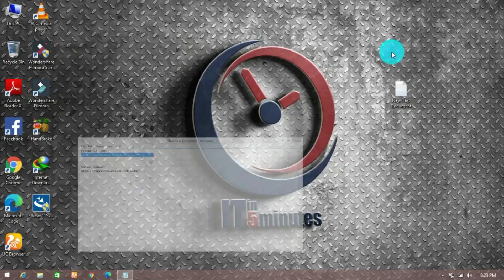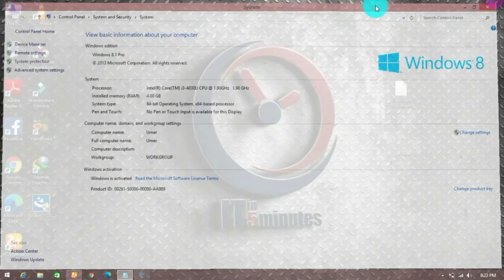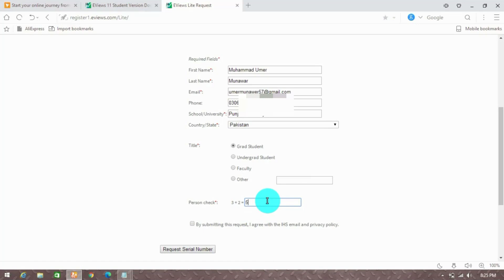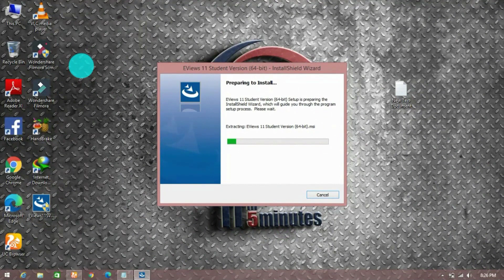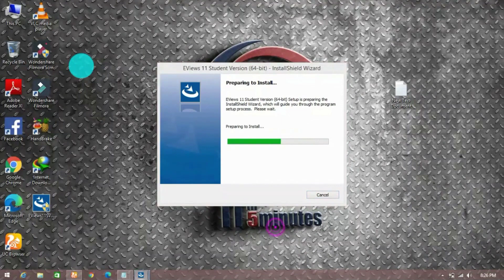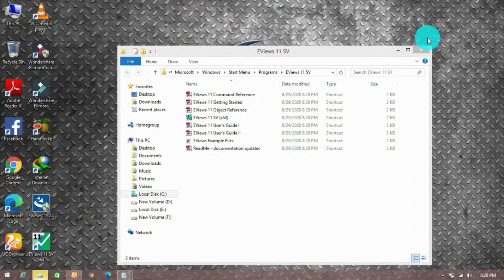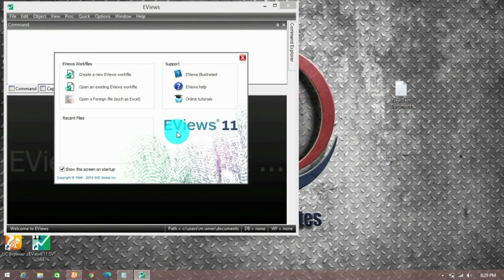Download & Install Eviews 11 Free Student Version Lite with Seriol Key-2022 [Hindi/English]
In this video M gonna show you How to download Eviews 11 latest and full Student Version from it Official Site with Seriol Key..